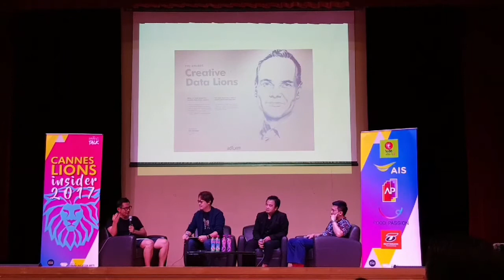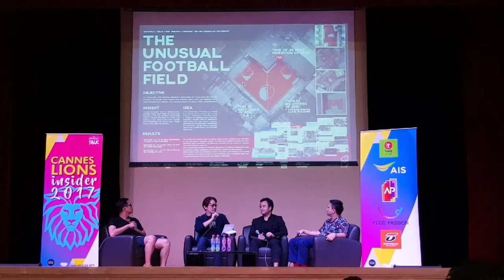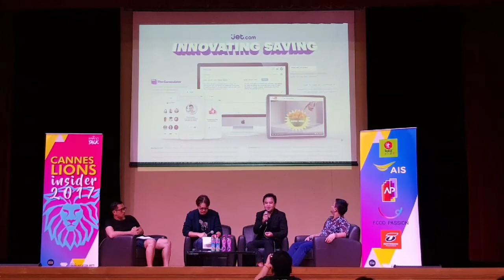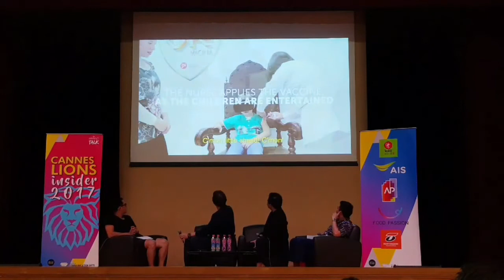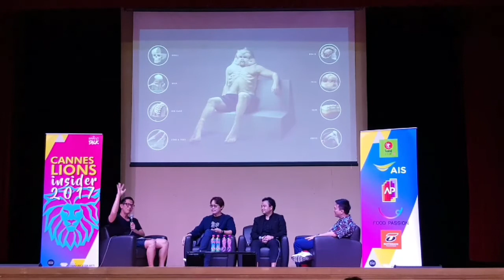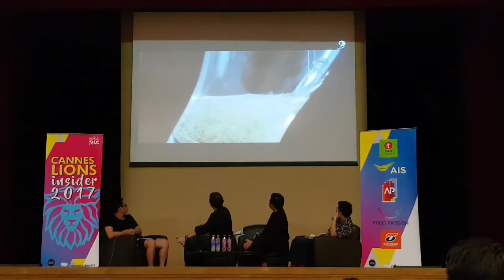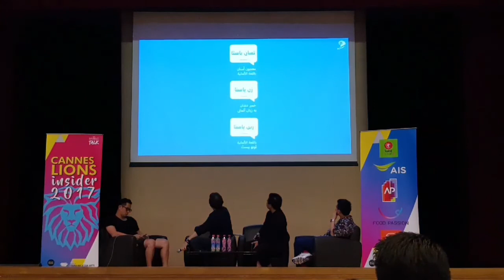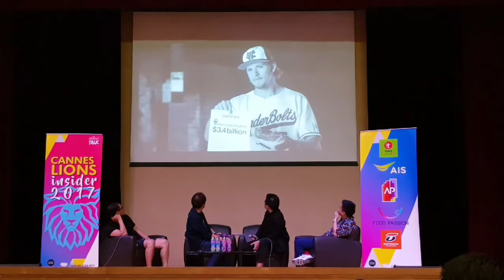Cannes Lions Insider 2017 Part1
Brand Talk 12 : Cannes Lions Insider 2017 13 July 2017 by BrandBuffet.in.th